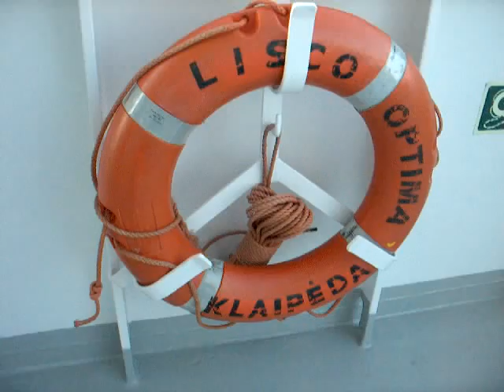Lisco Optima Klaipeda Karlshamn